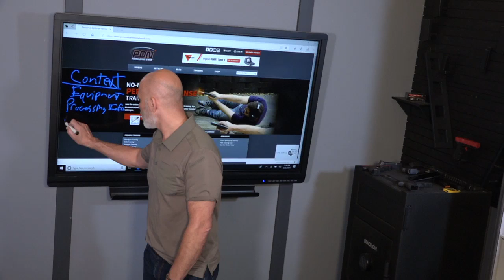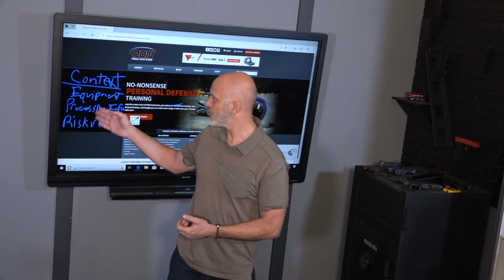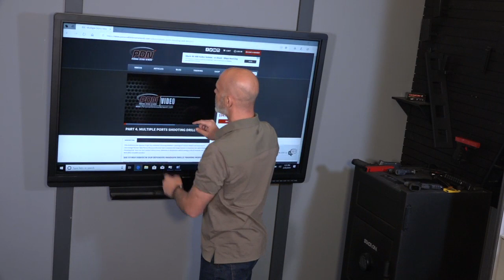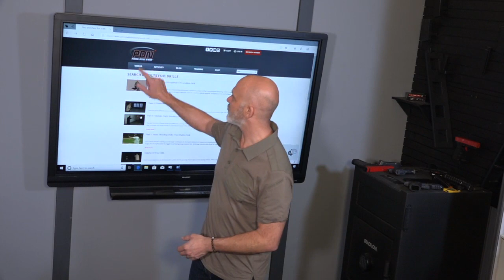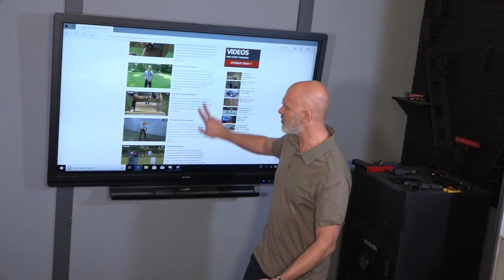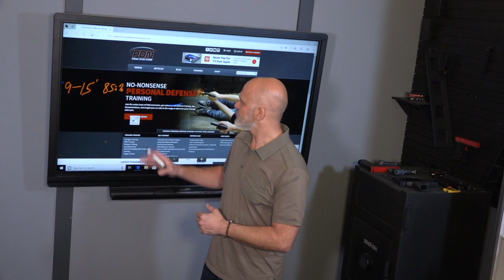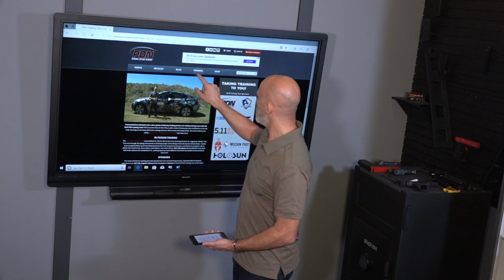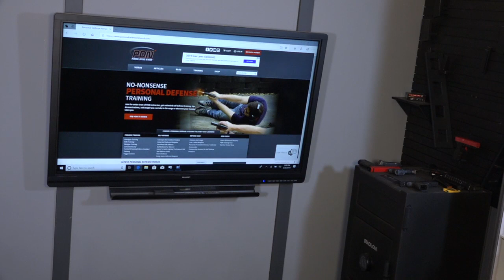PDN Live: Live Fire Training and Skill Development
Looking for some new personal defense knowledge? Rob Pincus  will be answering all your questions about live fire training and skill development on our next PDN LIVE. Tune in on Tuesday, February 26th at 7:00 p.m. CT.